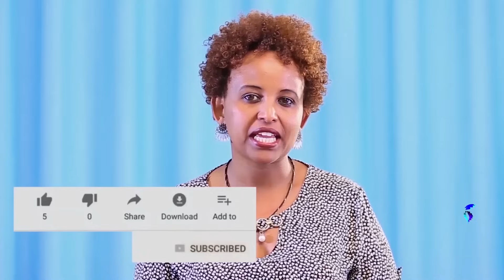የቅመማ ቅመም ላኪ የነበሩት እማማ ጌጤ! አሁን ገንዘብ ከድቶኛል ! Ethiopia | Shegeinfo |Meseret Bezu